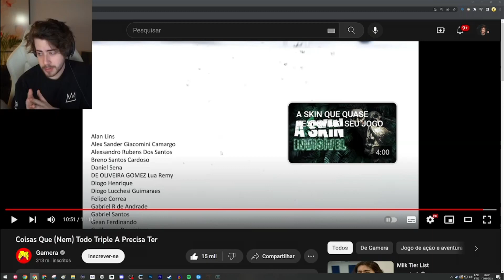CELLBIT DESABAFANDO SOBRE AS EMPRESAS TRIPLE A!!!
✨Contexto: Cellbit estava assistindo Gamera e decidiu deixar sua opinião ao final do vídeo sobre como as empresas Triple A tiram sua liberdade...

📌Clipe do dia:
17/03/2023